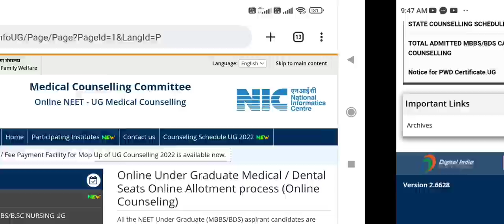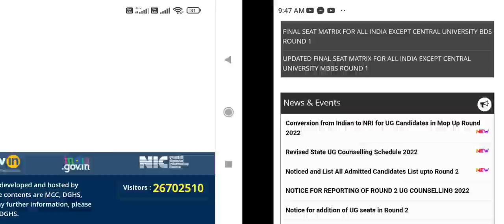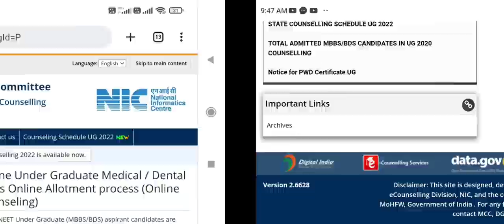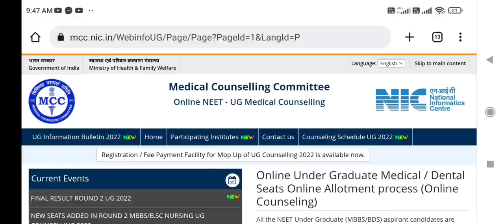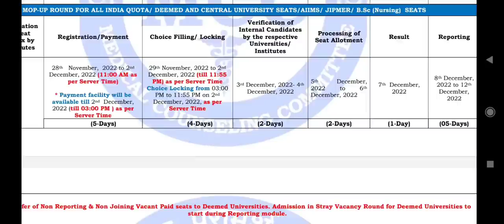MCC Mop Up round counseling 2022 started !! Expected Cutoff Mop Up round & stray round !! Spl round